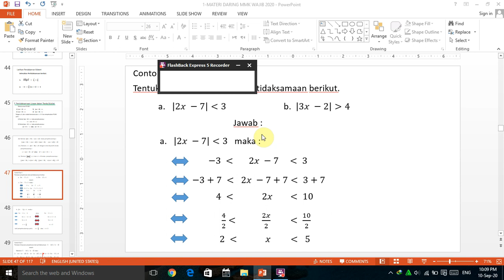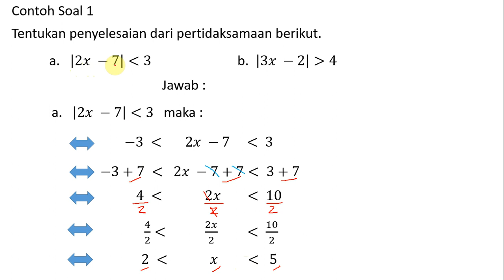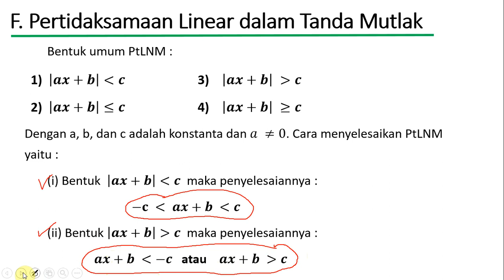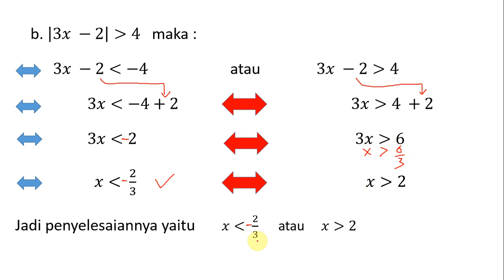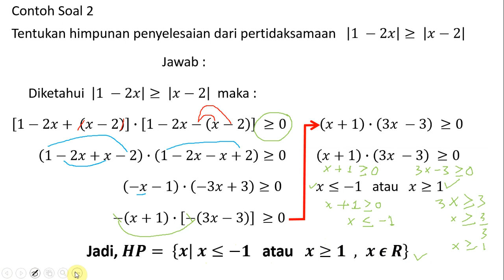Pertidaksamaan Linear Dalam Tanda Mutlak Bagian 2